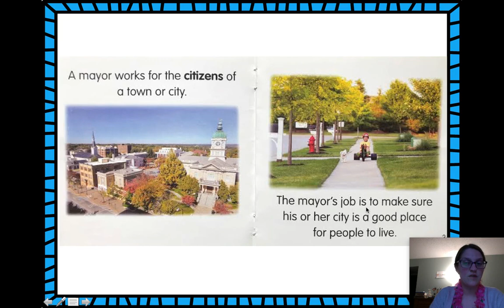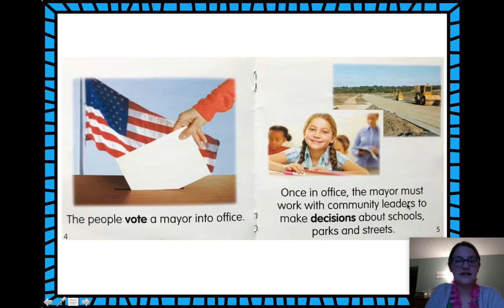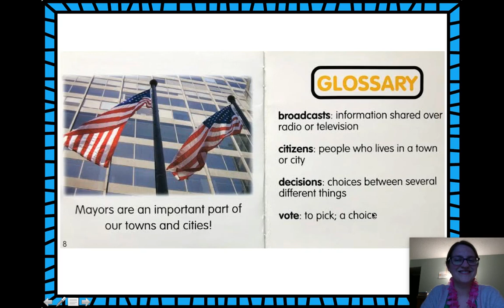Community Helpers- Mayors